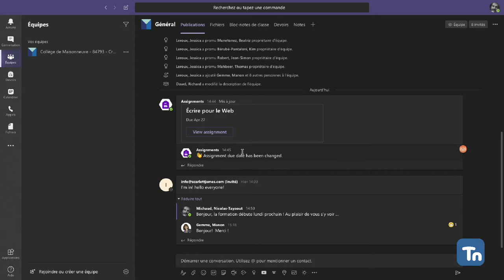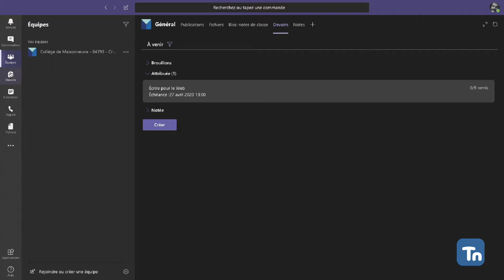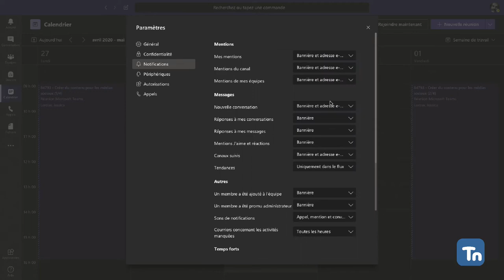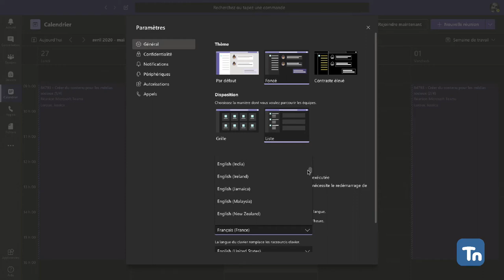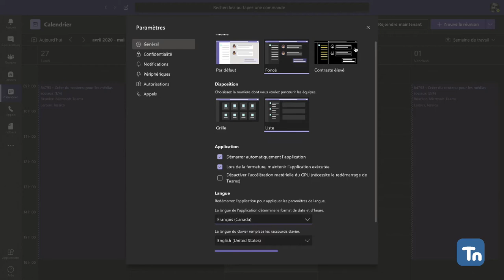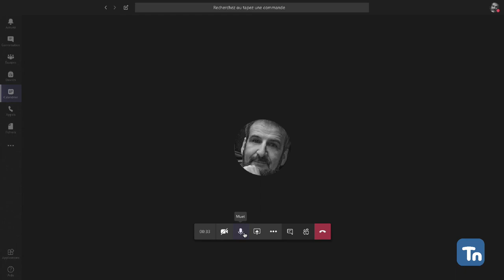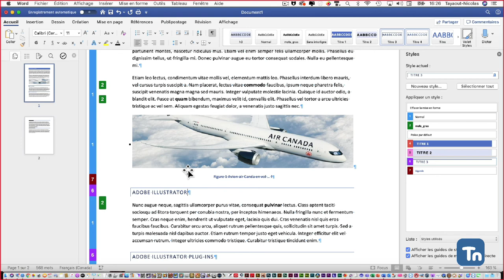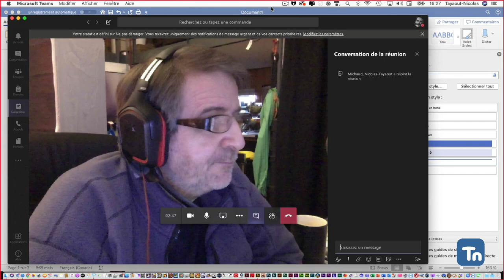Microsoft TEAMS : interface ORDINATEUR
Ce podcast vous initie aux commandes de base pour les personnes invitées à se connecter à une réunion par l'application dédiée aux ordinateurs.